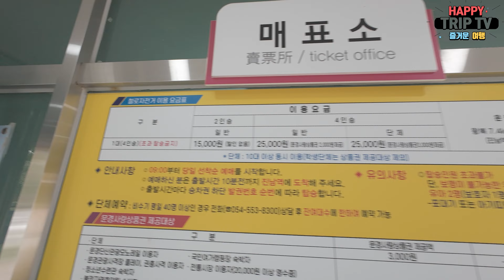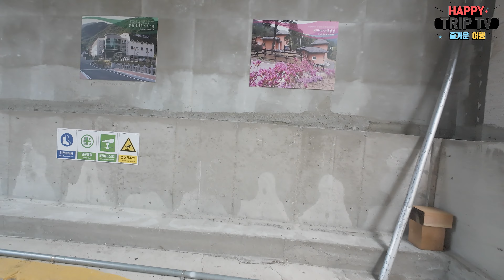[문경여행] 문경철로자전거와 진남교반 [4K] (Gyeongbuk Mungyeong rail bike) (feat. CLOVA Dubbing)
안녕하세요..^^
여기는 경북 문경 철로자전거와 진남교반입니다.
여름철 피서지로 조용하고 경치도 좋은곳입니다.
아이들이 물놀이 하기에도 좋은곳입니다. 추천합니다.

※촬영장비 : DJI_Osmo Action4